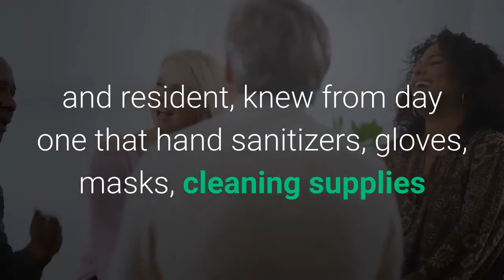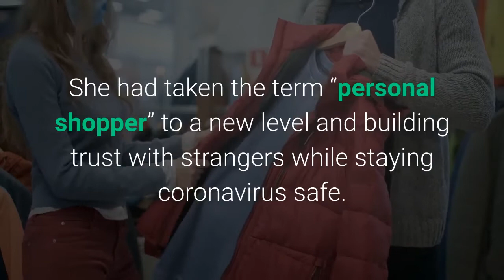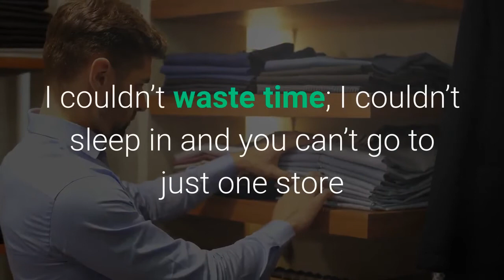Pandemic Era Heroes Burbank teacher shopped until she dropped for people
Latest installment in a series of stories about people who have made a big difference in the community during a time framed by the coronavirus pandemicAndrea Seale, a Burbank teacher and resident, knew from day one that hand sanitizers, gloves, masks, cleaning supplies and paper goods would be hard to find once news got out the coronavirus was headed this way. She wasn’t going to let neighbors and friends, and what turned out to be strangers, go without sought-after merchandise if she had anything to do with it. Because she grew up poor in the Los Angeles area and in foster homes at a young age — sometimes with no food in the refrigerator and relying on a school-provided lunch for sustenance — she developed a deep compassion for others.“I grew up having empathy for the people, ” Seale, 52, said. “There’s a spectrum of people. There are the ultrawealthy, there’s the well-to-do and there’s the struggling. Who’s helping the struggling people? ”On March 13, the Burbank Unified School District closed down unofficially for one week. The next week was Spring Break. The next day and for the following two weeks Seale, a single mother of a teenage daughter, worked tirelessly 12 hours each day shopping and delivering hard-to-find merchandise to whomever asked. She drove around town scooping up what she could, posted what spoils she found on a few Facebook pages and headed out delivering them in her dark green Ford Escape SUV to the needy and vulnerable. She discovered from store managers their delivery days and showed up sometimes at 6 in the morning to be first in line, shopped until 8 a. m. and then delivered the goods. After classes returned and online learning began, Seale taught her special education students at Theodore Roosevelt Elementary School at 8 a. and made her deliveries at night. She had taken the term “personal shopper” to a new level and building trust with strangers while staying coronavirus safe.“That first week I’d wake up at 5:30, 6, ” Seale said. “At Rite Aid there’s no point in going in any day except for Thursday because otherwise they would just have the tiniest amount of stuff in a cart behind the counter and it would be gone within the hour. I couldn’t waste time; I couldn’t sleep in and you can’t go to just one store and come back home (because) you are probably going to have to go to four or five stores. And, after 9 o’clock don’t even bother. ”Seale primarily shopped and delivered in the Burbank, North Hollywood and Sunland communities but went as far as Simi Valley for a friend. She never charged more than what she paid, kept a lookout for sales and if some people gave her a little extra money for gasoline and her time, she would just turn it around and hand out merchandise to others free of charge. Initially, Seale could make 10 or 12 deliveries in a day. Most of the reasons people contacted her were forgettable stories behind why they needed her help.